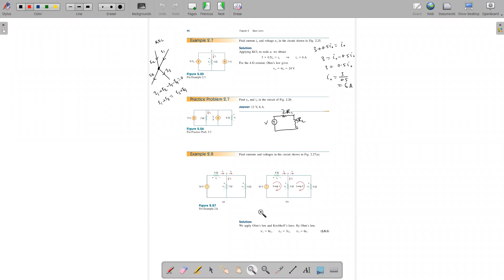EEE159 vedio lecture 1 part 2